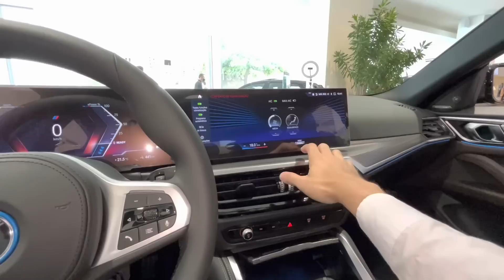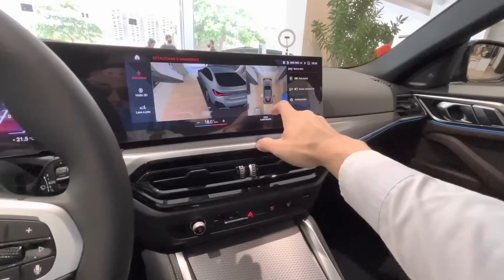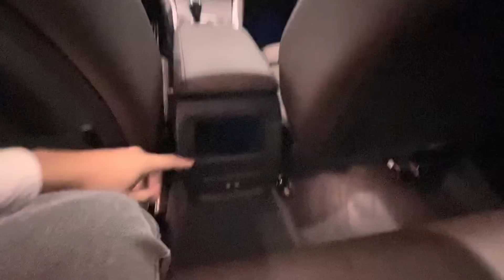🔥⚡️NOVO BMW I4 PRIMEIRO NO BR🇧🇷 CONHEÇA O GRAN COUPÉ DA BMW, VEM COM PREÇO, MUITA AUTONOMIA VEJA!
Fala galera do GARAGEMRJ beleza veja o video sobre o NOVO BMW I4 O GRAN COUPÉ DA BMW já deixa o like se inscreve no canal e vamos rumo aos 100 mil inscritos valeuuu

COR : Dravit Grey

VALOR: R$ 500.000,00 (preço sugerido consultar loja )

Série - G08

Plataforma - CLAR

MOTOR ELÉTRICO TRASEIRO - 340 CV

TORQUE - 40,8 KGF / Disponível instantâneo

CÂMBIO AUTOMÁTICO 1 MARCHA

Tração - traseira

0 a 100: 5,7 s

DIMENSÕES

AERODINÂMICA

AUTONOMIA DA BATERIA

ATÉ 590 KM